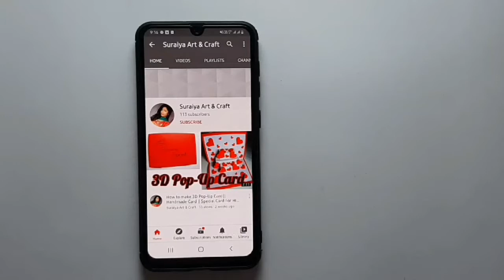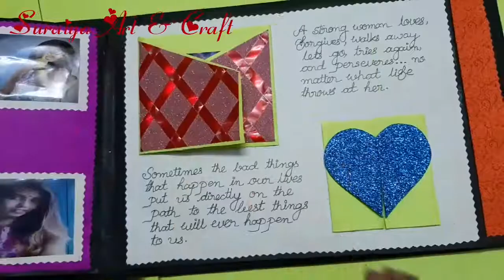Handmade Scrapbook || Photo Album || Birthday Scapbook || Anniversary Scrapbook || Handmade Gift